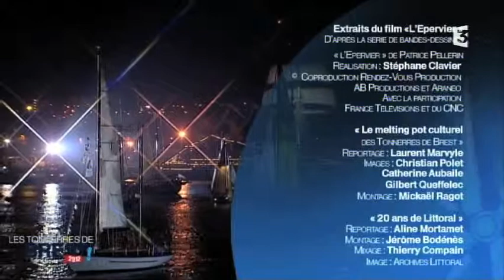Les Tonnerres de Brest 2012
Les Tonnerres de Brest 2012  - FRANCE 3
Présentation : L.BIGNOLAS
Réalisation : A.FORESTIER
Directeur Photo : B.ROY